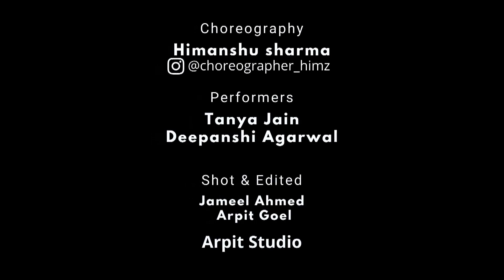Nagada Sang Dhol | Navratri Dance | Garba /Dandia | Easy Dance | Teamtanshi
Hi guys !
Here we come with our new Navratri Video ...
So this Navratri celebrate garba like no other with the most energetic song "Nagada Sang Dhol"